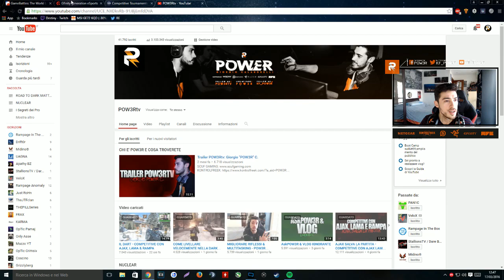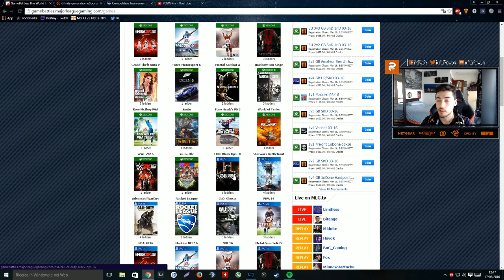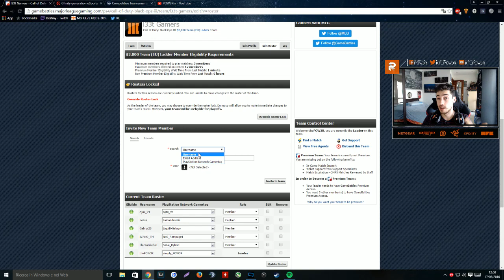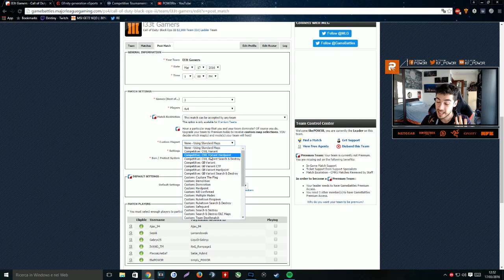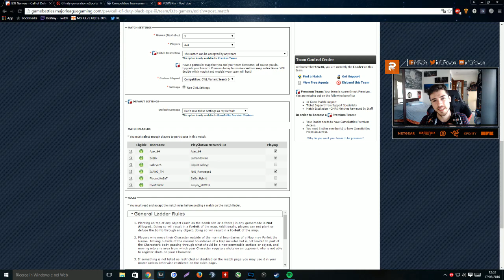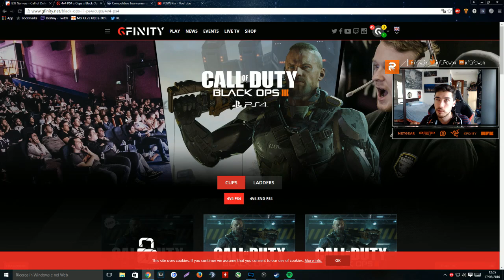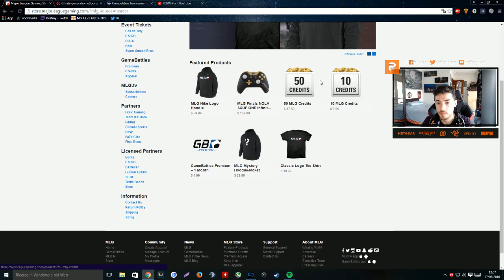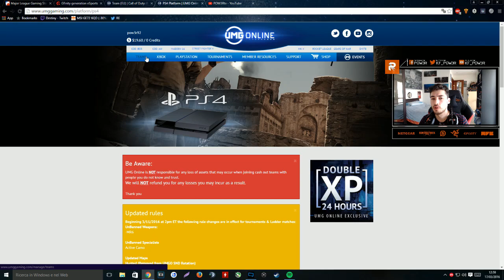COME INIZIARE COMPETITIVE Ep. 2 - TORNEI, CAMPIONATI E MATCH A SOLDI